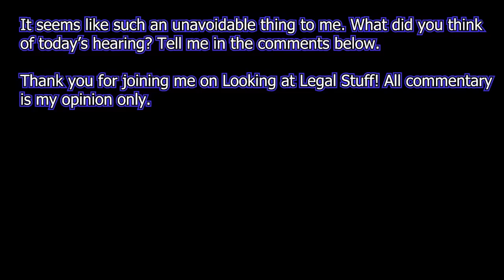Termination of Tenancy: Unsanitary!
A couple of quick hearings in a termination of tenancy action that includes allegations of unsanitary living conditions.

What will the parties decide to do?